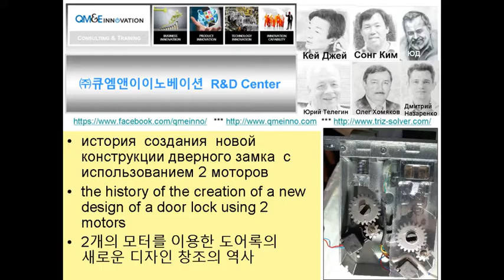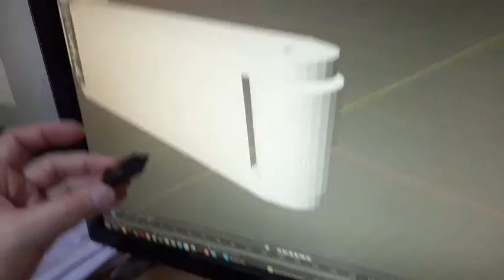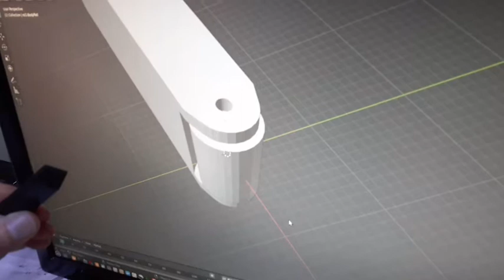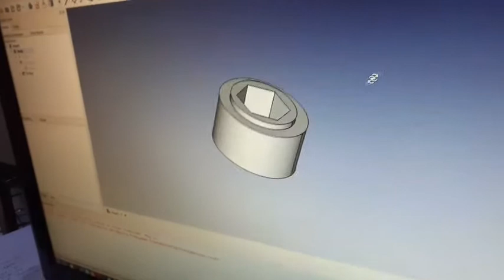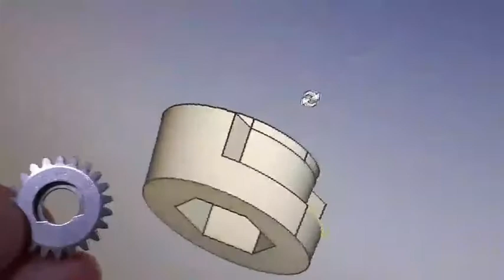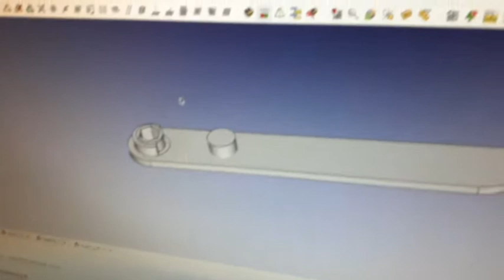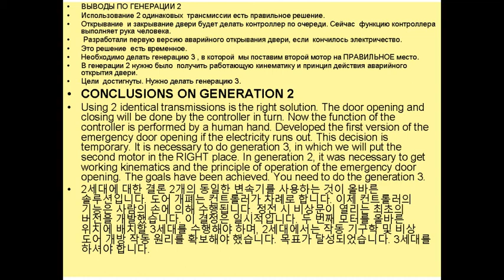ГЕНЕРАЦИЯ 2 И 2 МОТОРА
ПРОЕКТ ПО ЗАМКАМ